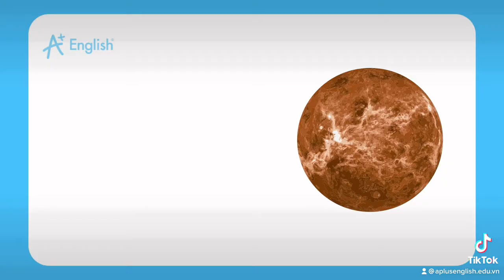ngày 4 tháng 10, 2021